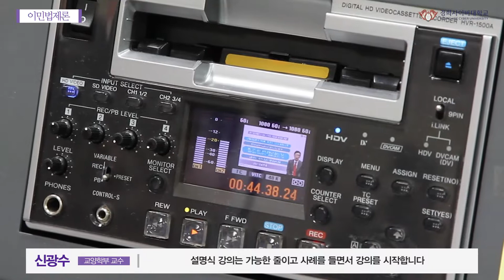[경희사이버대] KOCW 문화간 소통 전문가 과정 이민법제론 소개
-KOCW 문화간 소통 전문가 과정의 과목중 하나인 이민법제론 소개영상입니다
-이민법제의 변천과정을 이해할 수 있습니다